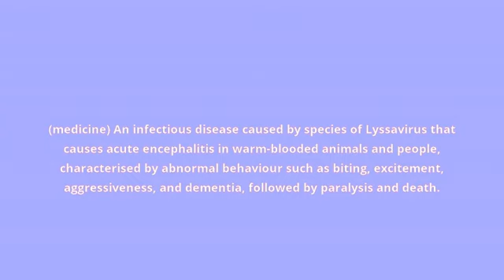what is the meaning of rabies